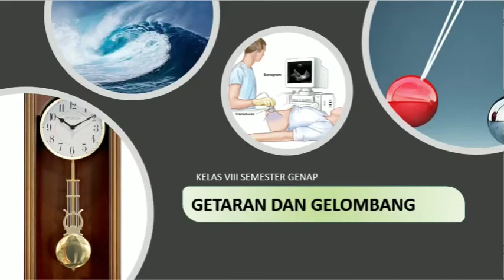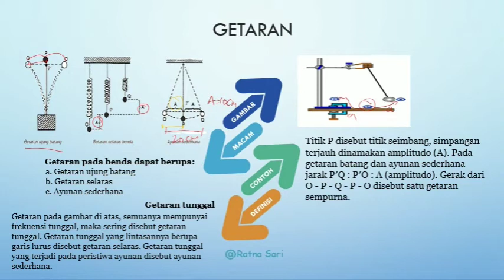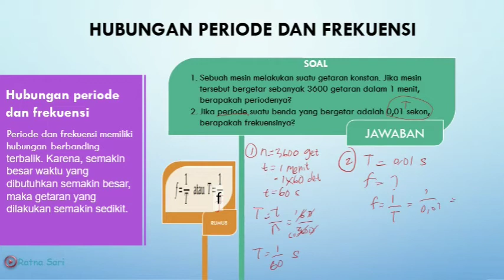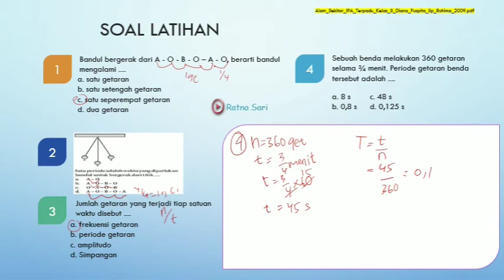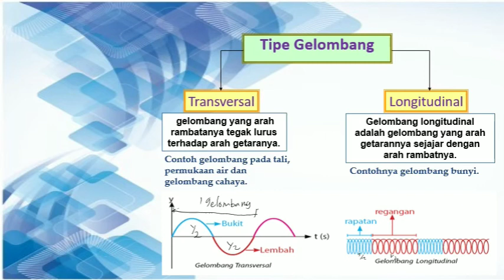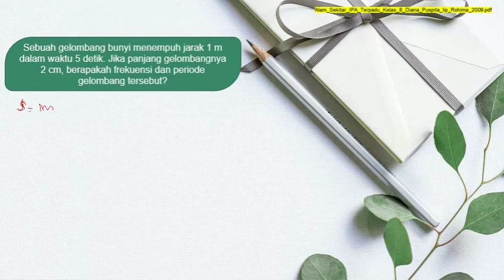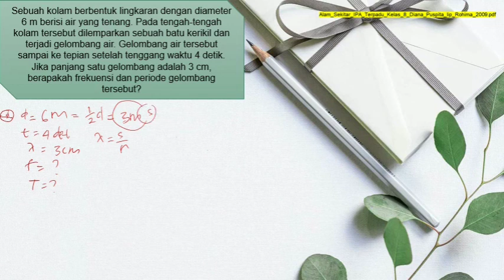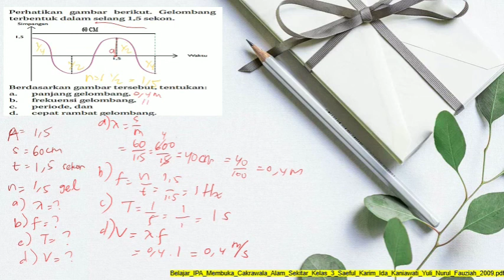GETARAN DAN GELOMBANG DAN BUNYI (PART GETARAN DAN GELOMBANG)